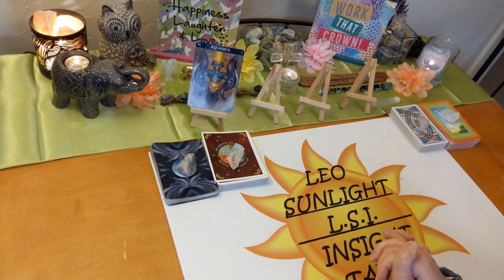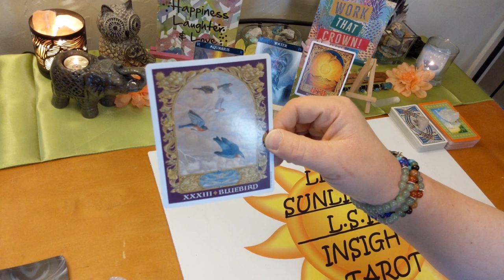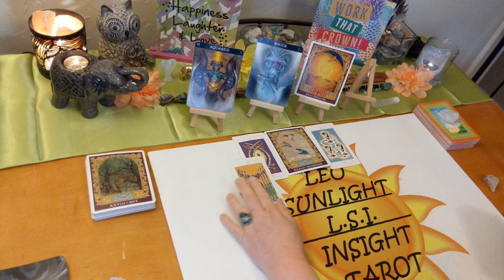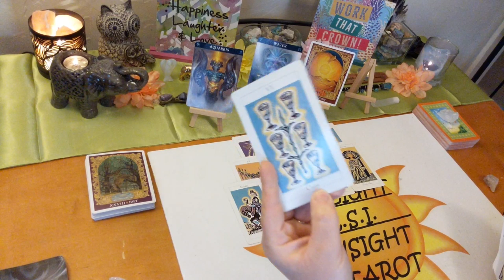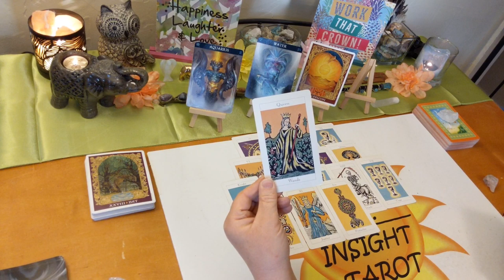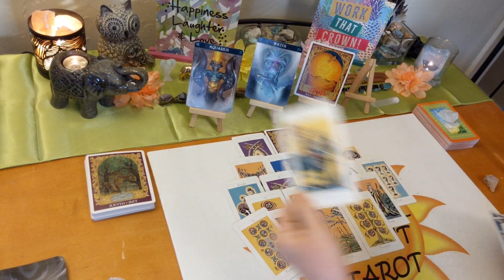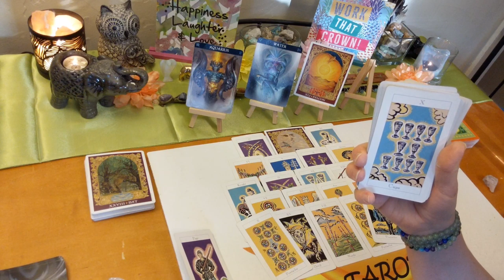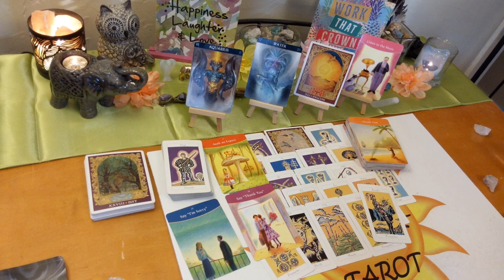Aquarius General Tarot Read ~ May 2020 *Ex is Back With A Solid Offer*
♒Aquarius♒ Monthly General Tarot & Oracle Card. Tarot & Oracle card reading. A look at what is going on in your life right now be it love or general.

🎴Decks used:
Jonathan Dee Tarot